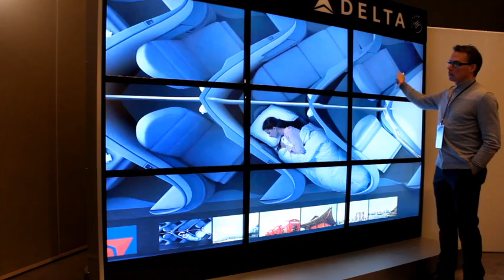Delta Airlines touch screen video wall Gallery application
Photo gallery application for touch screen video wall